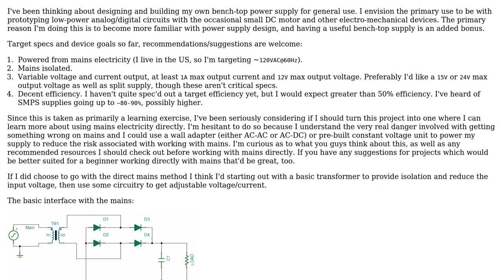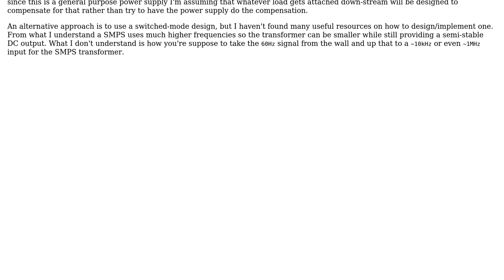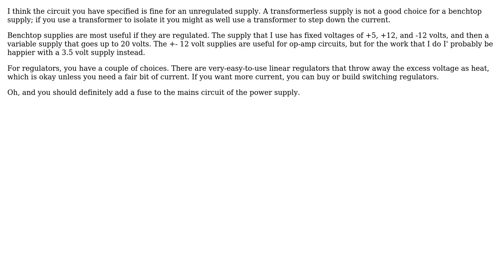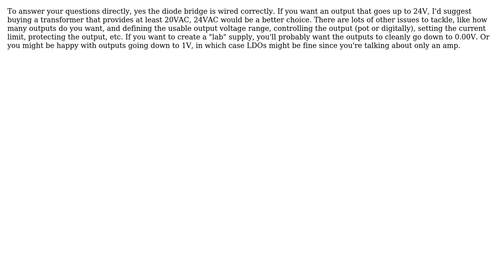Electronics: Bench Power Supply Design (3 Solutions!!)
Electronics: Bench Power Supply Design

With thanks & praise to God, and with thanks to the many people who have made this project possible! | Content (except music & images) licensed under CC BY-SA | Music | Images & others | With thanks to user Olin Lathrop user helloworld922 user gman user Eric Gunnerson and the Stack Exchange Network Trademarks are property of their respective owners. You are responsible for your own actions.